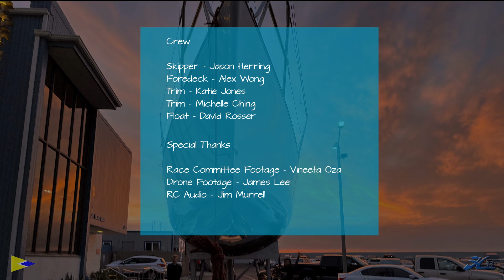Hobie 33 "Flying Dutchman" Twilights Race 4 Aug 2022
Thursday night beercan race out of King Harbor Yacht Club - Hobie 33 "Flying Dutchman" crawling through a busy field of sparring competitors downwind to get a 2nd place.